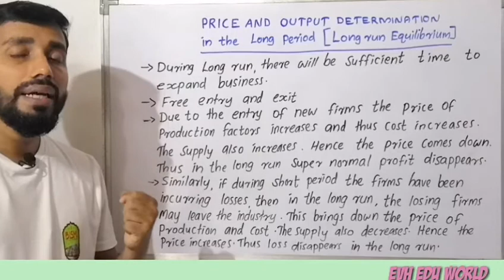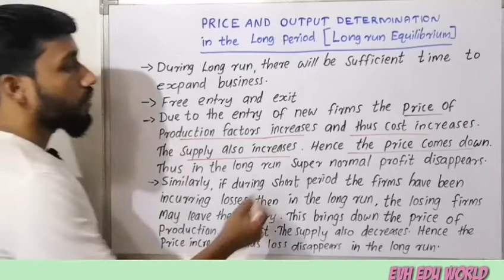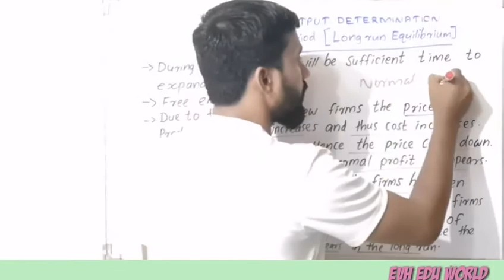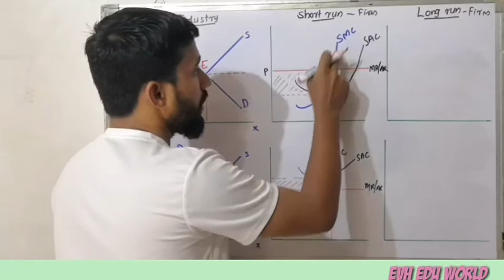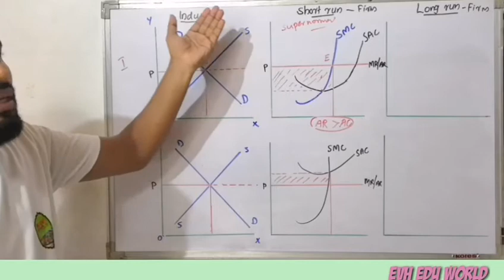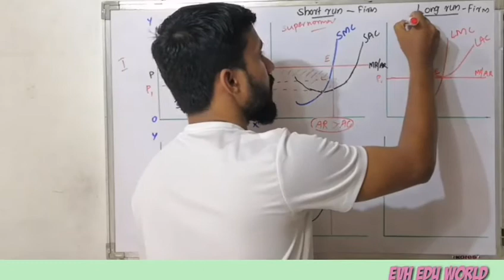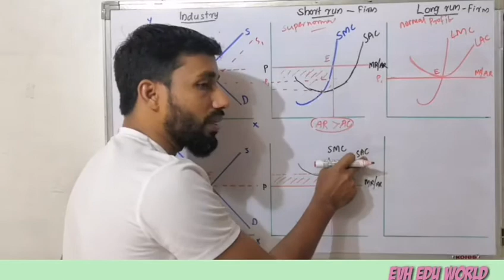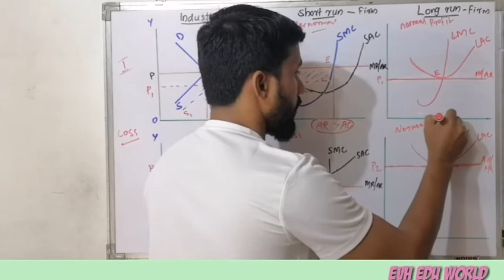PRICE AND OUTPUT DETERMINATION UNDER PERFECT COMPETITION||DURING LONG PERIOD||PART 12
Price and output determination under perfect competition during Long period.

MARKET STRUCTURE